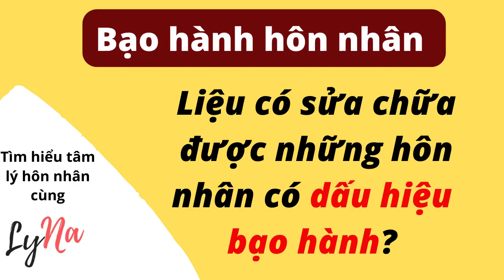Nên Làm Gì Khi Hôn Nhân Có Bạo Hành? Liệu Có Thể Sửa Chữa Những Hôn Nhân Có Dấu Hiệu Bạo Hành?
Bạn nên làm gì nếu gặp phải cảnh hôn nhân có bạo hành?
Liệu có thể sửa chữa được những hôn nhân có xu hướng bạo hành?
Người bạo hành liệu có sửa được họ không? Có ngăn được họ không?
Hãy nghe những phân tích này từ chuyên gia tâm lý nhé!
Podcast được thực hiện bởi LyNa, chuyên gia tư vấn đến từ chương trình Hồi Sinh Hạnh Phúc và Hôn Nhân Hòa Hợp. Các liệu trình tâm lý hôn nhân gia đình này được đưa về Việt Nam từ các mô hình thực tế đã được triển khai thành công tại các quốc gia Mỹ Úc Canada và NZ với mong muốn đem đến những giải pháp xây dựng và chỉnh sửa hôn nhân phù hợp cho người Việt:
• Liệu trình Hôn Nhân Hòa Hợp là nhằm giúp cho các cặp đôi có được một nền tảng kiến thức tâm lý hôn nhân vững chắc để có thể song hành hòa hợp ngăn ngừa và đẩy lùi đi các nguy cơ đổ vỡ.

• Liệu trình Hồi Sinh Hạnh Phúc thì cung cấp giải pháp chỉnh sửa cho những ai đang gặp phải những vấn đề trục trặc hôn nhân hay đang phải đối mặt với khả năng ly hôn vượt qua được giai đoạn khủng hoảng và hồi sinh lại hạnh phúc.
* Làm bài “Kiểm tra độ hòa hợp hôn nhân và nhận diện nguy cơ đổ vỡ” miễn phí tại đây:
*Đăng ký “30 phút tư vấn miễn phí” với LyNa tại đây:
* Tham gia nhóm Giúp Nhau Hạnh Phúc để nhận được các thông tin hỗ trợ miễn phí từ Lyna:
* Tham khảo thông tin về Liệu Trình Hôn Nhân Hòa Hợp tại đây:
* Tham khảo thông tin về Liệu Trình Hồi Sinh Hạnh Phúc tại đây: